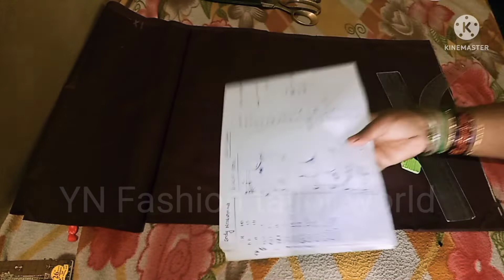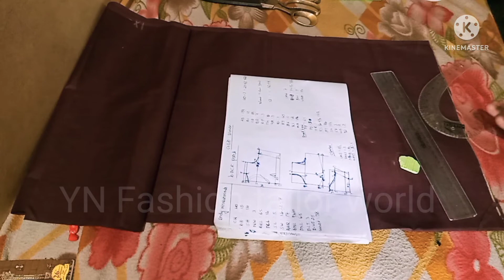Free tailoring class 1collor neck blouse lyning cutting in kannada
Free tailoring class 1 collor Neck blouse lyning cutting in kannada @ynfashiontailorworld

Blouse details

Ch.  40÷2=20+2=22÷2=11+2=13
NW 3
Hsh   7
BH     15
Esa fd 1.5
Ahl    6.5
Wrw 38÷4=9.5+2=10.5
SL 7+1=8
SW 7+2=9
Fcl 14
Fn 6.5

free tailoring class
free aari work class
free beautician course